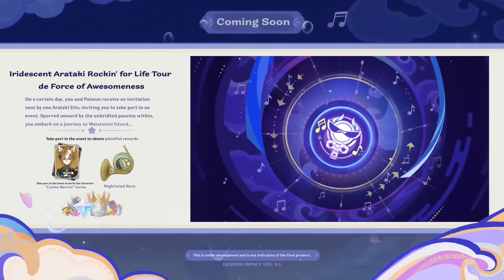LOCKED UP in a HIGHEST TOWER in Minecraft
and use the following redeem code RTJUNRSHTAL9 to get 60 x Primogems & 5 x Adventurer's experience!
Validity period: Until 19 June 2024 23:59

Maizen,cash,nico Parody
Maizen Tagalog
We are stucked in a HIGHEST TOWER in Minecraft
addons:

Minecraft,
Minecraft Pocket Edition,
Minecraft Bedrock,
Omocraft,
Minecraft Tagalog,
Oneblock,
Minecraft but,
Minecraft Pinoy,
Minecraft Java,
Minecraft Filipino,
Minecraft RP,
Minecraft SMP,
Minecraft hardcore,
Minecraft 100 days